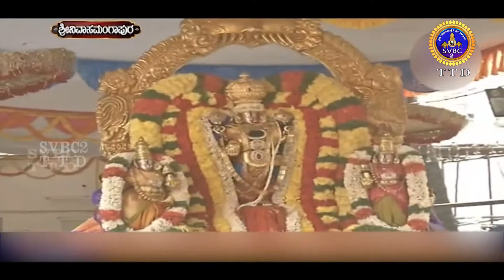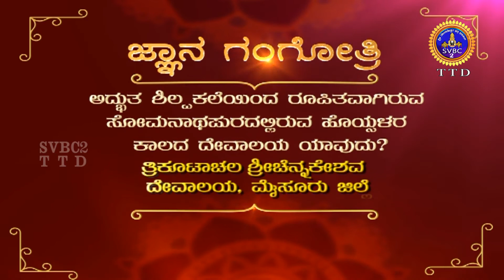ADHYATHMIKA VISESHAGALU || KANNADA || 10PM || 02-03-2021 || SVBCTTD KANNADA